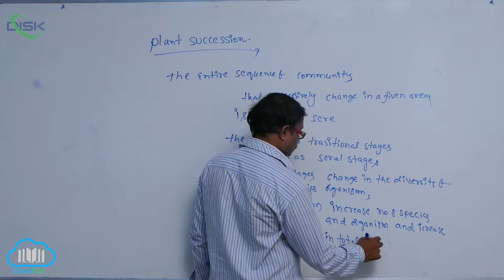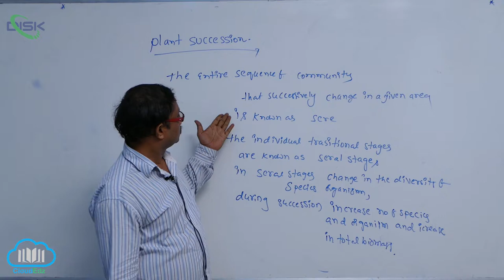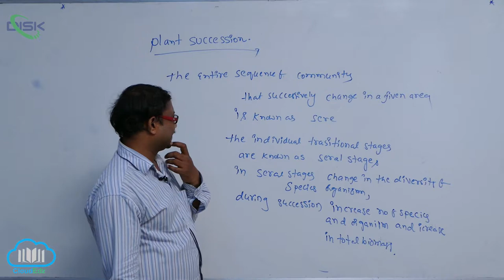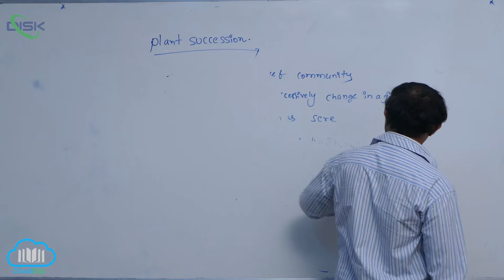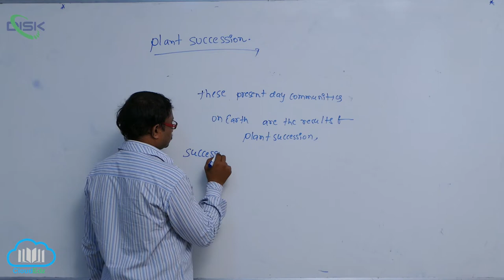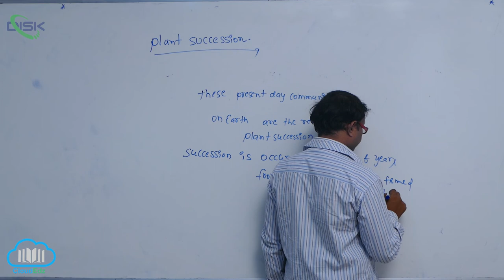PLANT SUCCESSION || Plant community || Disk Telangana